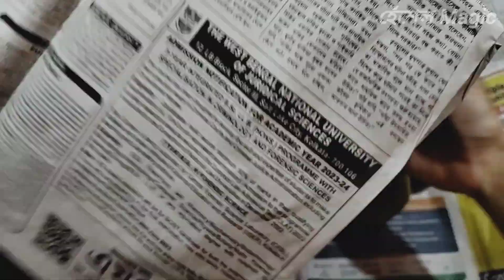স্বাদ,গন্ধ অটুট রেখে সারা বছর পাকা আম সংরক্ষণ করার ৪টি সহজ পদ্ধতি || How To Frozen Mango